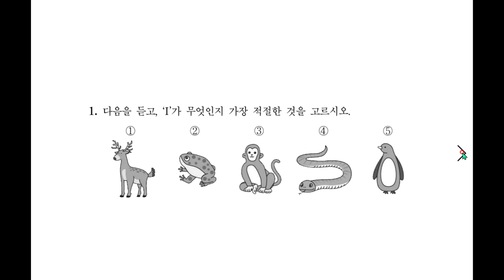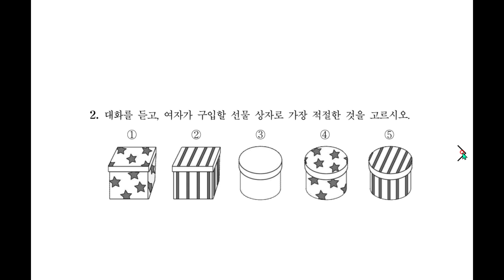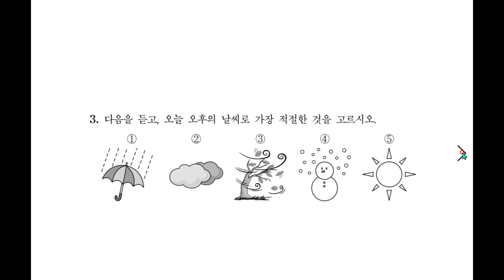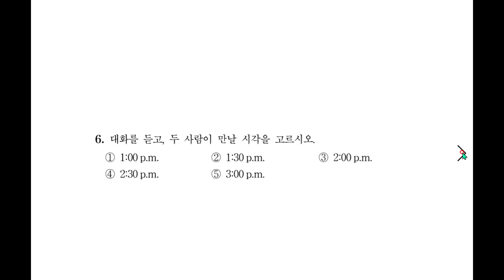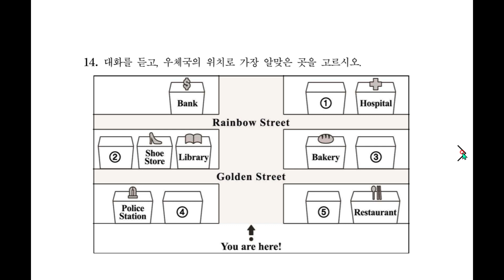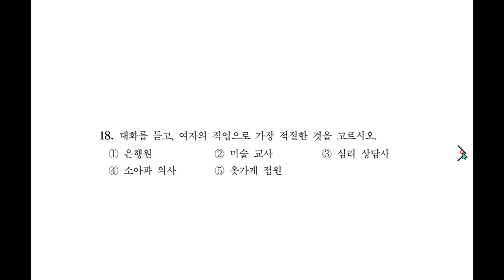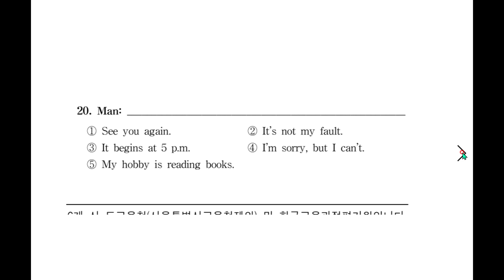[중1][문제] 2022학년도 제1회 중학교 1학년 전국 영어 듣기 능력 평가 (2022/04/05시행) 문제와 음원(mp3)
[2022학년도 제1회 중학교 1학년 전국 영어 듣기 능력 평가 ]
2022년4월 5일 시행된
중학교1학년 영어듣기평가입니다.

1번문제 0:00
2번문제 0:41
3번문제 1:24
4번문제 2:05
5번문제 2:49
6번문제 3:29
7번문제 4:11
8번문제 4:57
9번문제 5:38
10번문제 6:23
11번문제 7:08
12번문제 7:52
13번문제 8:40
14번문제 9:28
15번문제 10:13
16번문제 10:55
17번문제 11:44
18번문제 12:27
19번문제 13:13
20번문제 14:03

정답) 2/4/1/4/2
          3/1/4/5/4
         5/2/5/3/1
          1/1/5/2/3